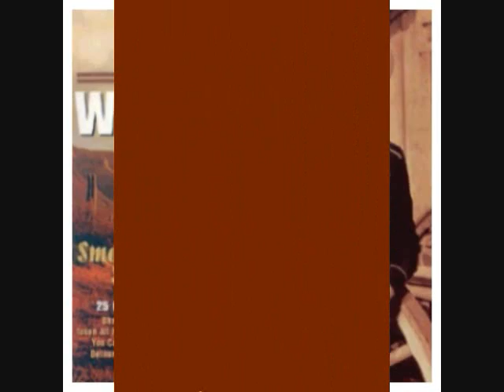Smoke Smoke Smoke That Cigarette, Cover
W.D. covers, "Smoke Smoke Smoke That Cigarette".